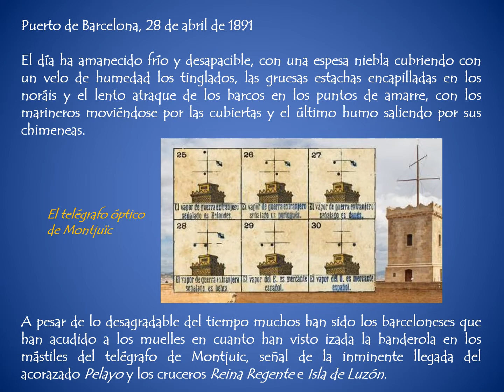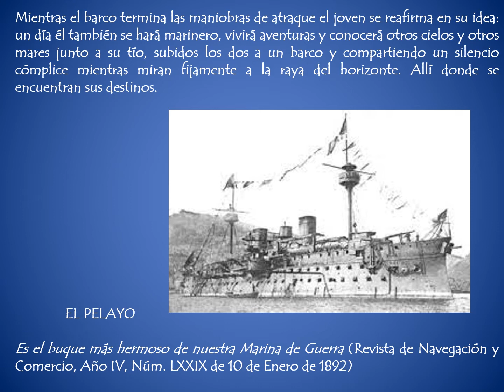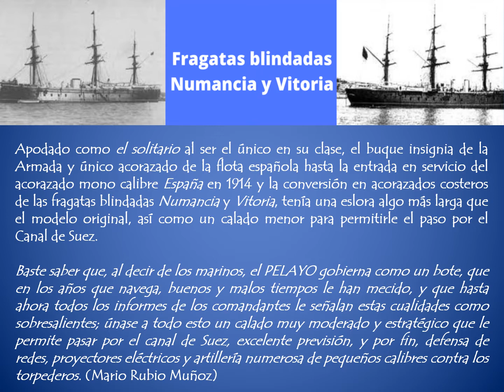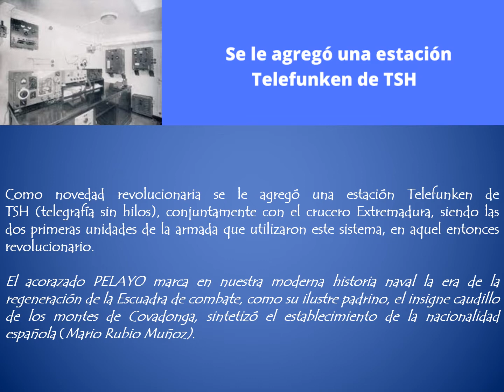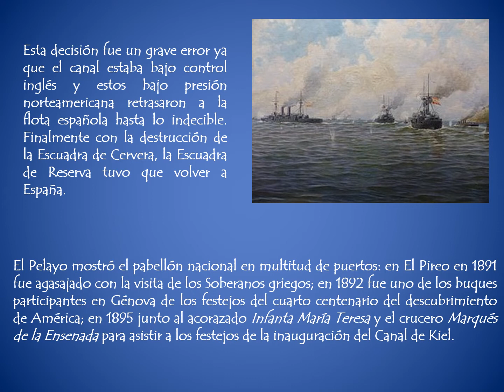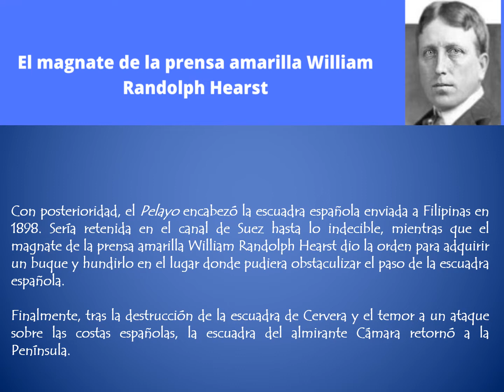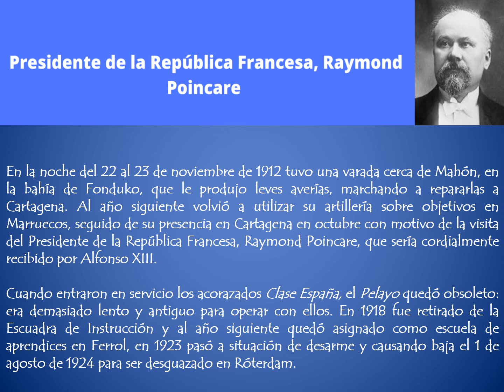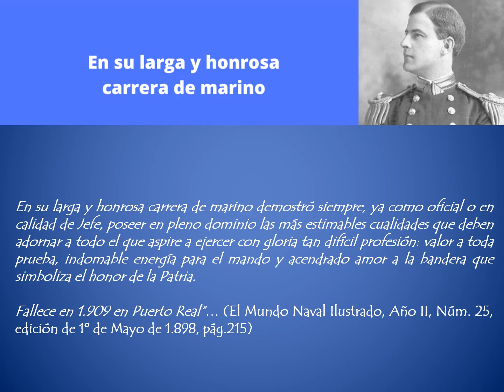Acorazado Pelayo, El Solitario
La valentía en el océano